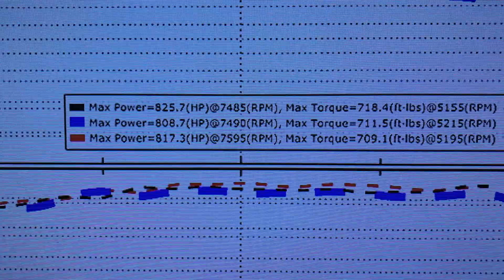825HP Mustang S550. Twin turbo Hellion sleeper kit making big power.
Bryans S550 Mustang GT makes big power with a Hellion Turbo kit.  At 7lbs it makes just over 600 HP, at 15lbs it is making 825.  This car is going to be a beast on the street.  Bryan will be tearing up the track this spring to see what kind of numbers he can put down.